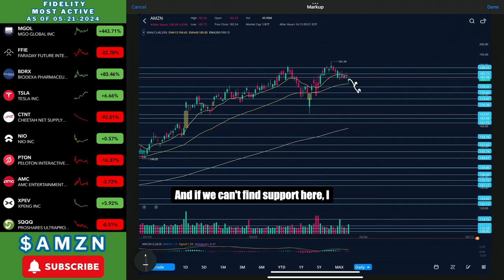Amazon Stock | NEW ALL-TIME HIGH COMING?